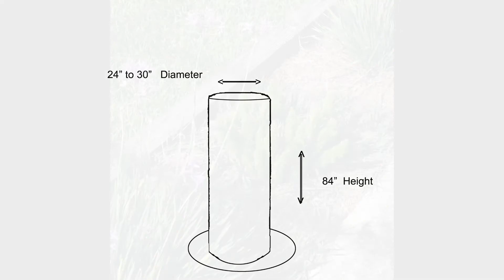Meet the Artists: Christine Ledoux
Watch our "Meet the Artists" series to learn about the 10 artists who are finalists in the Gentilly Resilience District public art project. The artists will introduce themselves and share their preliminary public art proposals.